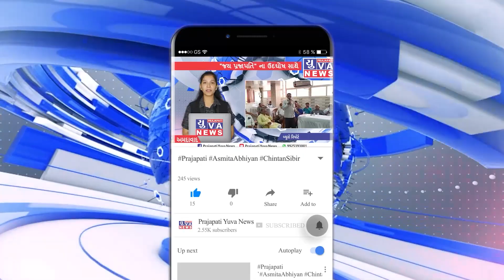લખતર ડેરવાળા ગામે તળાવનું વેસ્ટવે તૂટતા ખેતરોમાં પાણી ઘુસ્યા....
લખતર ડેરવાળા ગામે તળાવનું વેસ્ટવે (ઓવરફ્લો) તૂટતા ખેતરોમાં પાણી ઘુસ્યા /

ડેરવાળા ગામના તળાવનું વેસ્ટવે તૂટતાં ખેતરોમાં ફરી વળ્યા પાણી

પાણી કોઝવે ઉપર ફરી વળતા રાહદારીઓ તેમજ વહાન ચાલકોને રોડ ઉપરથી જાવા માટે મુશ્કેલીનો કરવો પડે છે સામનો

ઉપરવાસમાં વરસાદ વધુ હોવાથી તળાવમાં પાણી આવક થતા ગઈકાલે તૂટ્યો હતો વેસ્ટવે

ડેરવાળથી સાકર ગામે જોડતો માર્ગે ઉપર પાણી આવી જતા સાકર ગામ સંપર્ક વિહોનું બનીયું

તંત્રના અધિકારીઓ કર્મચારીઓ સ્થળ ઉપર જઈને તૂટેલ વેસ્ટવેનું જઈને નિરીક્ષણ કર્યું

વેસ્ટવે તૂટતા અંદાજીત ૫૦૦ થી ૬૦૦  વીઘા જેટલી જમીનમાં ફરી વળ્યા પાણી

પાણી ફરી વળતા ખેડુતોના પાકને નુકસાન થવાની ભીતિ સહેવાઈ

લખતર તાલુકાના છેવાડાના સાકર ગામ તરફ જવાના માર્ગ ઉપર ડેરવાળાથી સાકર સુધીમાં ત્રણ બેઠા કોઝવે આવેલ છે જે કોઝવે ઉપર વરસાદી પાણી ફરી વળતા વાહનચાલકો તેમજ રાહદારીઓને ભારે મુશ્કેલીનો સામનો કરીને પસાર થવું પડે છે જે અંગે સાકર બેઠકના તાલુકા પંચાયતના સદસ્યશ્રી દ્વારા આ અંગે અનેક વખત ઉચ્ચકક્ષાએ રજુવાત કરવામાં આવી હતી છતાં કોઈ કાર્યવાહી હાથ ઘરવામાં આવી ના હતી જેમાં સુરેન્દ્રનગર જીલ્લામાં ત્રણ દિવસથી વરસાદી વાતાવરણ હોવાથી ઉપરવાસમાં ભારે વરસાદના કારણે ધ્રાંગધ્રા વિસ્તારનું પાણી લખતર થઈ નળસરોવર જતું હોવાથી તે પાણી ડેરવાળા તળાવમાં આવતા છેલ્લા ઘણાં સમય પહેલા બનાવેલ વેસ્ટવે અત્યંત બિસ્માર અને જર્જરીત હાલતમાં હોવાથી ગઈકાલે તૂટી જતા પાણી ડેરવાળા સાકર રોડ ઉપર ફરી વળતા સાકર ગામ તરફનો રસ્તો બંધ થઈ જવા પામ્યો હતો જે અંગેની લખતર સરકારી તંત્રને થતાં તંત્રના લખતર નાયબ મામલતદાર ફલ્ડ કંટ્રોલ ઓફિસર અર્ચનાબેન પરીખ, રેવન્યુ તલાટી પ્રશાંતભાઈ અબાસણા,પંચાયત વિભાગના તલાટી મંત્રી દિવ્યાબેન રાઠોડ,તાલુકા પંચાયત સદસ્ય રવિરાજસિંહ રાણા, ડેરવાળા સરપંચ સહિતના લોકો તૂટેલ વેસ્ટવેની સ્થળ પર જઈને નિરીક્ષણ કરવામાં આવ્યું હતું જેમાં તંત્ર દ્વારા તૂટેલ વેસ્ટવે અંગે ઉચ્ચકક્ષાએ રજુઆત કરી તાત્કાલિક યોગ્ય કાર્યવાહી કરવામાં આવશે તેવું જાણવા મળ્યું હતું

બાઈટ:-ફલ્ડ કંટ્રોલ ઓફિસર અર્ચનાબેન પરીખ

બાઈટ:-તાલુકા પંચાયત સદસ્ય રવિરાજસિંહ રાણા

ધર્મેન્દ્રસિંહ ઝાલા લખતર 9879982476